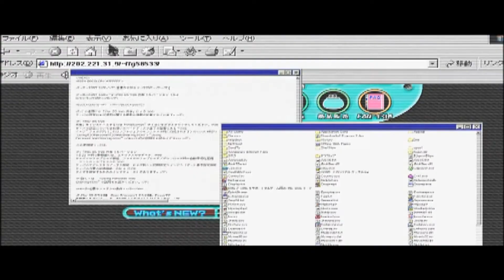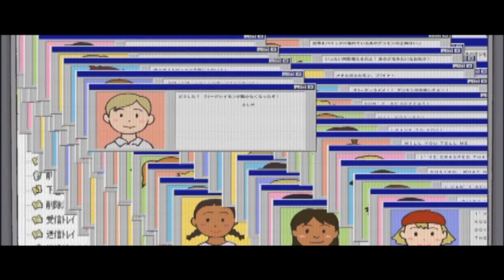Digimon: Our War Game -Cinematic Trailer-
there's nothing to say about this but i made this because i was watching the movie while listening to The World Went Away and this was the result. i knew this isn't the right song to use but whatever.

Song: The World Went Away (Terminator Remix) by Nine Inch Nails